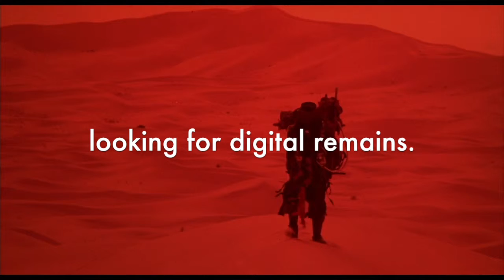Jeju Digital Intro